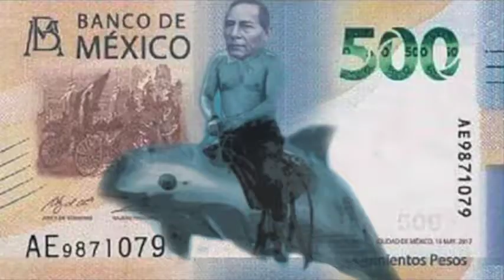Lunes 01 Oct 2018 / EPN dialogó con Trump y Trudeau sobre próxima firma del TLCAN